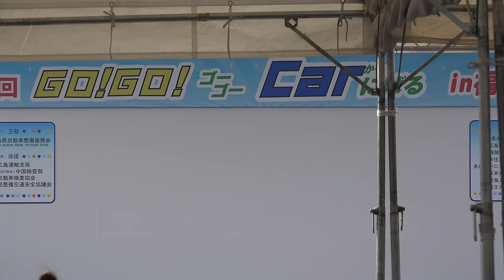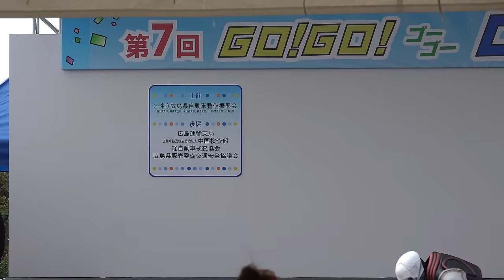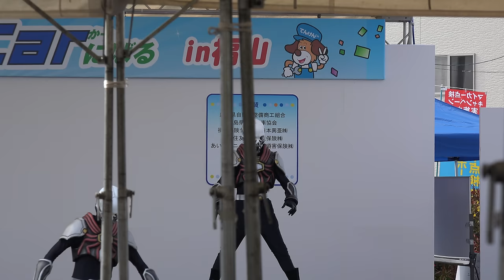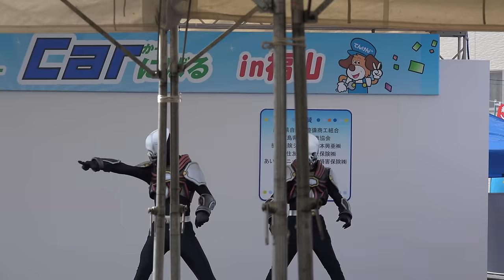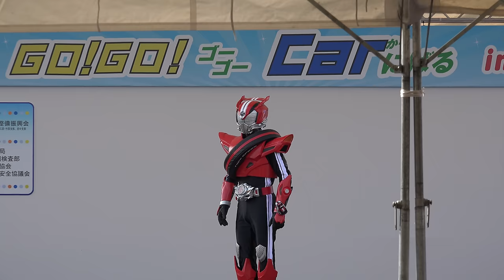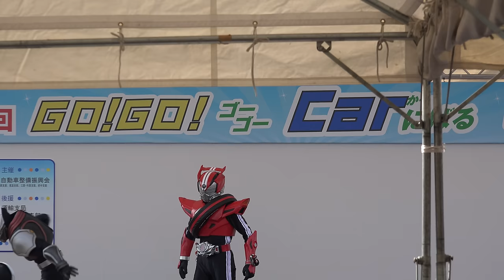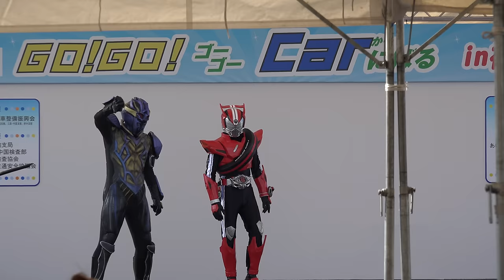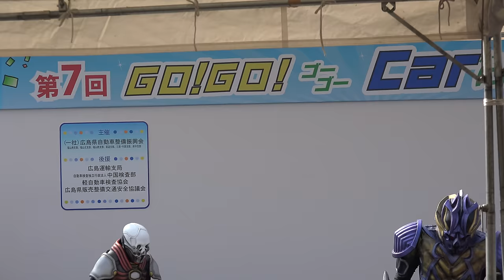仮面ライダードライブ 第5話 1/2 前半 Kamen Rider Drive 動画 2014/10/26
最初のナレーションが、1分以上あるので、急ぐ方は、こちらをクリック→　1:10 ドライブ登場　→　2:24 仮面ライダードライブのキャラクターショーです。仮面ライダードライブのキャラクターショーです。再生リスト
・仮面ライダードライブ　キャラクターショー後のバイバイ　動画　Kamen Rider Drive　2014/10/11

２．　アップロード通知を受け取る、アップロード情報のみをフィールドに

３．保存ボタンを押す。